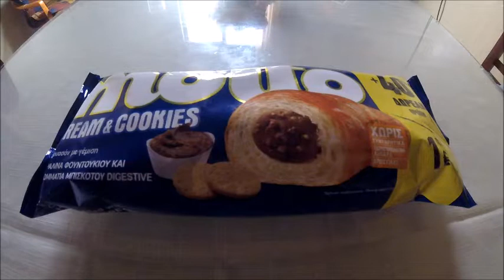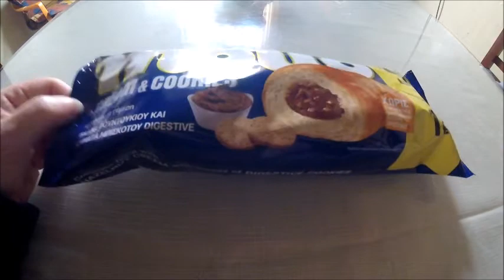ΔΟΚΙΜΑΖΩ ΚΡΟΥΑΣΑΝ MOLTO CREAM & COOKIES 🥐👍